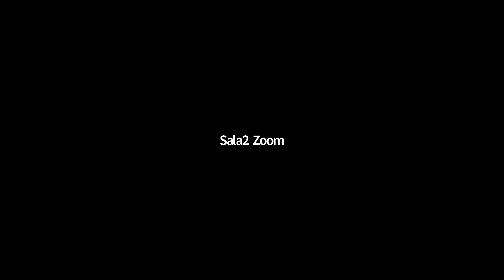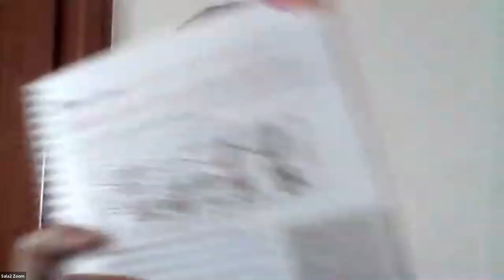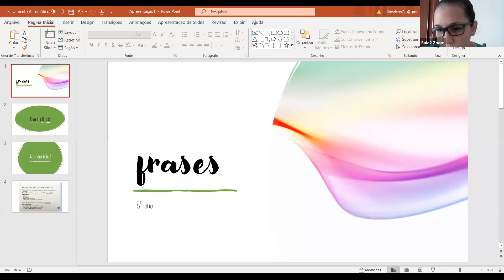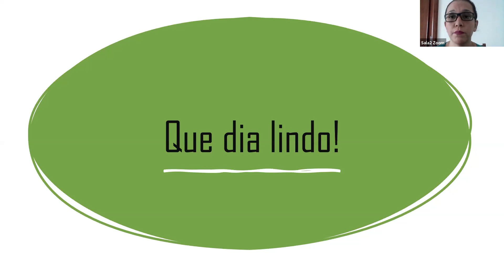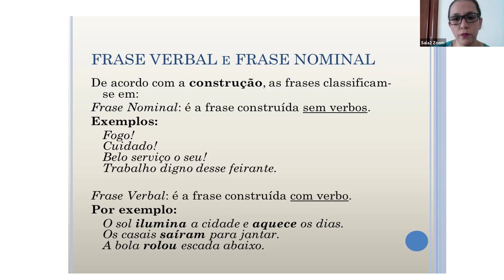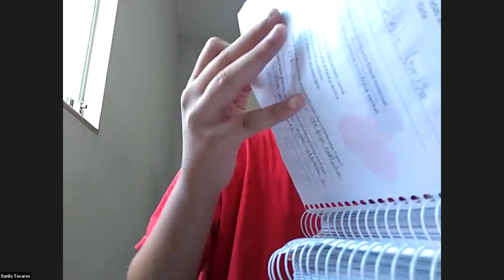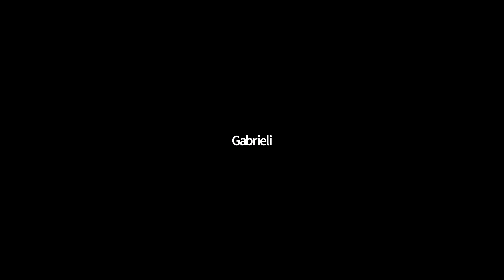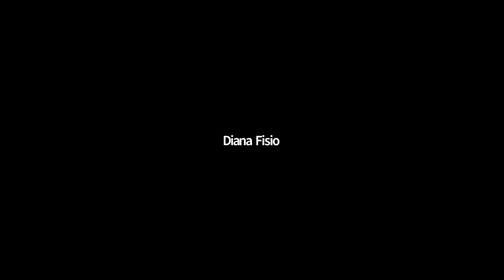Aline - 6º ANO AM - 28/08/2020